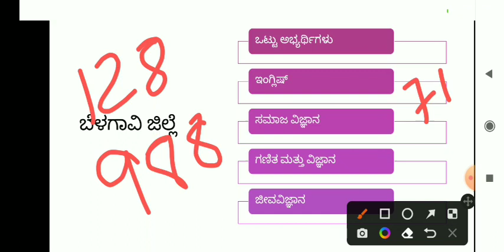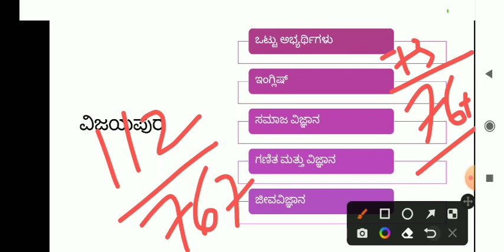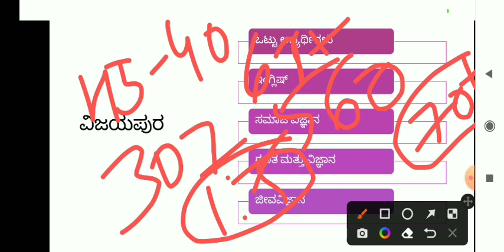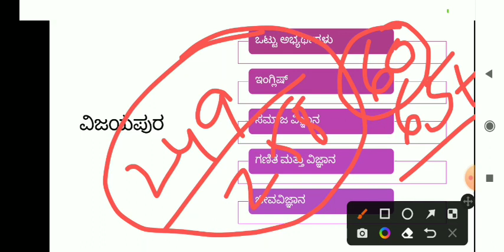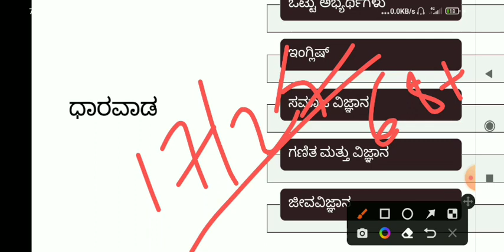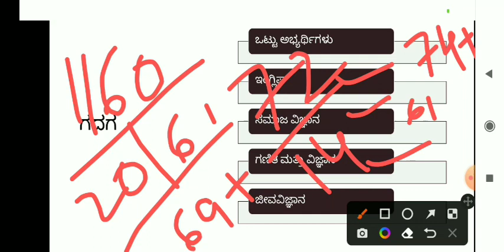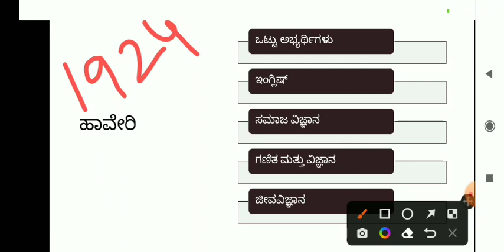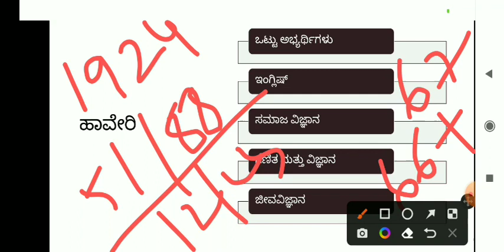GPSTR CUT OFF ವಿಶ್ಲೇಷಣೆ